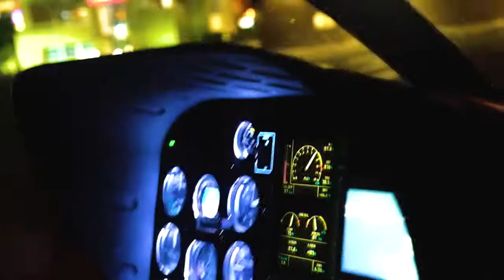Mello On Tour #3 EDC Las Vegas